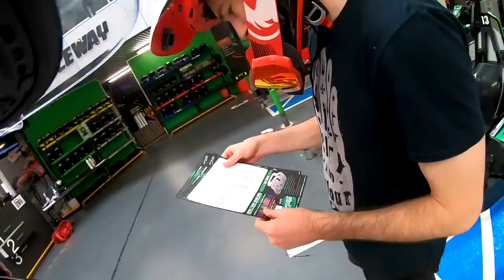Real Life DIRTY DRIVERS?!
Real Life Dirty Drivers?! If you enjoyed the video leaving a like really helps out the channel! 👍